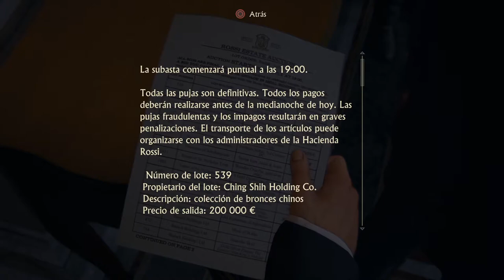UNCHARTED 4: EL DESENLACE DEL LADRÓN | WALKTHROUGH | UN VIEJO CONOCIDO #4